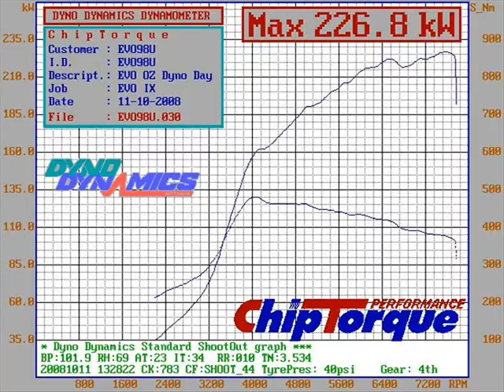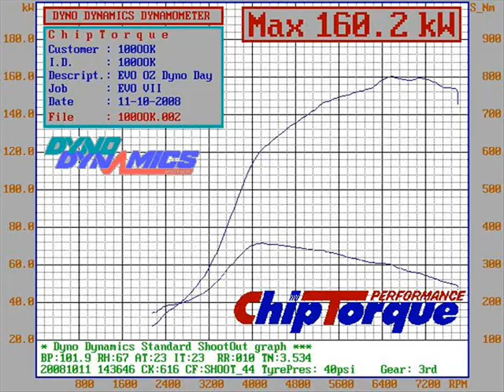SEQ EVO DYNO DAY @ CHIPTORQUE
SOUTH EAST QUEENSLAND EVOLUTIONOZ.NET & IXHALE-RACING.NET MEMBERS DYNO DAY HELD AT CHIPTORQUE ON THE GOLD COAST